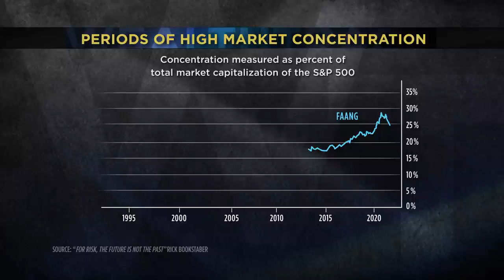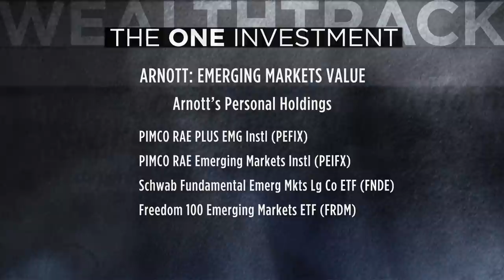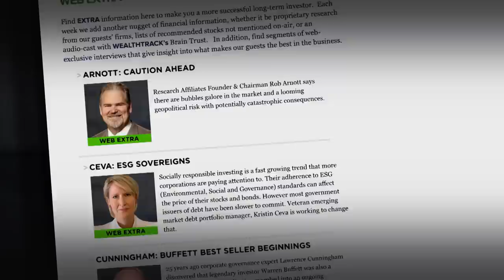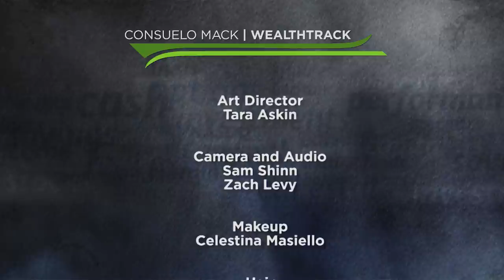Buying Cheap Assets: Finding Them Now - Large-Cap, Value Stocks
Large-cap U.S growth stocks, particularly tech stocks have been the overwhelming winners of the last decade. They now dominate the market. The top ten S&P 500 stocks, including the FAANGs, account for more than 25% of the index's total market value, a concentration that worries some market watchers because it is reminiscent of other market tops such as the dot-com bubble when internet stocks made up over 30% of the S&P and the credit bubble when banking stocks reached more than 20%.
With the exception of short-lived spurts value stocks, small-cap stocks and international stocks have badly lagged.
This week's guest believes the days of this concentrated outperformance by large-cap growth stocks are numbered and suggests some underloved and under-owned alternatives. He is financial thought leader, innovator, and investor Robert Arnott, Chairman of the Board of Research Affiliates, which he founded in 2002 as a self-described "research-intensive asset management firm that focuses on innovative products."
Among the innovations that he has pioneered is fundamental indexation: building indexes with stocks based on the size of their fundamentals, such as sales, profits, cash flow, book value, and dividends - not their stock price.
Arnott will discuss why he believes this long era of U.S. large-cap growth dominance could be coming to an end and what could take its place.

00:00 Hello
00:53 Introduction
03:03 Interview with Robert Arnott
22:43 One Investment
24:46 Action Point

WEALTHTRACK #1811 broadcast on September 10, 2021

AGAINST THE GODS: THE REMARKABLE STORY OF RISK
by Peter Bernstein